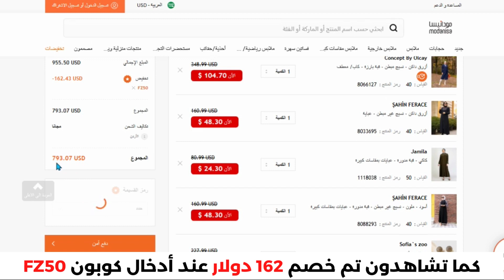بيجامات مودانيسا | احذية مودانيسا | كود مودانيسا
شاهد كيف خصمت 162 دولار من متجر مودانيسا | خصم مودانيسا
• كود نون دول الخليج : NY123
• كود نمشي : GOAL3
الأسئلة الأكثر شيوعاً
1.كيف يمكنني تتبع حالة طلبيتي؟
لمعرفة حالة طلبكِ:
2.ما هي سياسة الإرجاع؟

3.هل يمكنني الدفع عند الإستلام؟

4.أين يمكنني رؤية المبلغ الذي سيتم استرداده؟